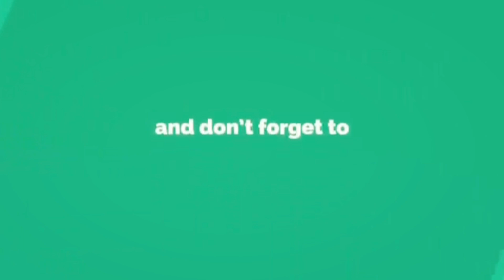Paheliyan TLM || Urdu TLM for Kids | Teaching and Learning Materials For Kids | SabTube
SabTube brings you the puzzle tlm or the urdu paheliyan tlm for kids or the primary school students.